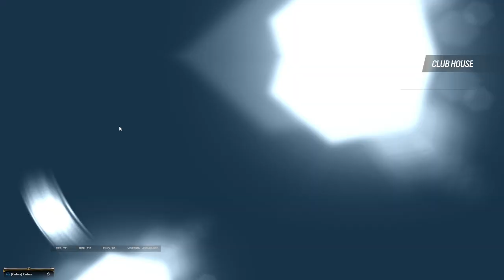Rainbow 6 Siege Kill. 2 cheats VERRY BAD PHYCO AND SPOIT